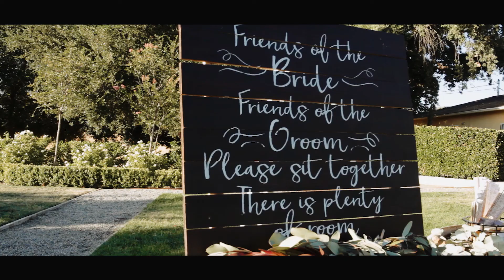Wedding Video of Adrian & Melony at Fasi Estate Winery.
A day to cherish for Adrian and Melony a celebration of their love and admiration for one another and what better way to do it then to display it to those closest to you. Hosted by Fasi Estate Winery in Madera California.